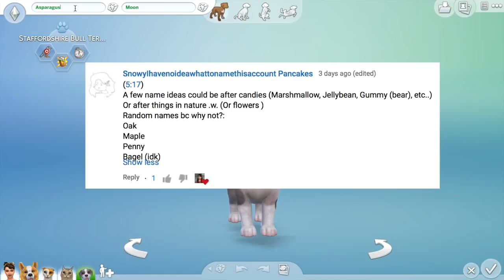100 CATS & DOGS CHALLENGE #4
MavePlays

THE 100 CATS & DOGS CHALLENGE
Starting Out:
► Start with any kind of sim you would like (recommended: give them the new traits/aspiration from Cats & Dogs)
► Start with 1 cat & 1 dog created in CAP
► Build them a place to live with any budget that you’d like (I recommend not going too crazy so you have the bonus challenge of building and expanding as you go)
► The main sim is not allowed to have a conventional job other than the vet career or making money by painting/ collecting/ gardening/ fishing/writing/etc.

Main Goals:
► Adopt/breed & train 100 Cats & Dogs throughout the generations of your family
► The goal is to raise and train the puppies and kittens so no need to keep them their entire life!
► Optional: Start the vet career in one of the generations/all of the generations

Rules
► Cats and dogs can be ‘acquired’ by breeding and by adopting
► Keep them healthy, safe, and loved throughout their entire stay with you!

Complete these tasks before placing them in a new home:
► For cats: Train out 2 misbehaviours & have them complete an obstacle course without mistakes
► For dogs: Train 2 basic skills/needs & train 2 special tricks

Once these goals are reached you are allowed to place the animal with a new family as their new home! Allowing you to make room for a new animal to be trained!